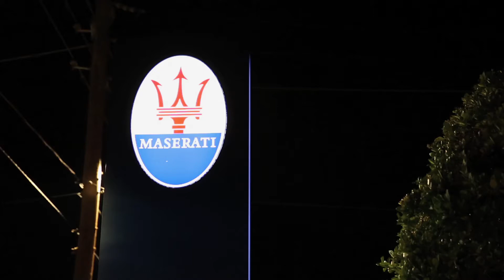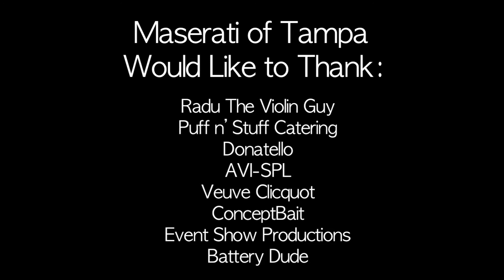Maserati of Tampa Grand Opening Event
The Maserati of Tampa Grand Opening Event at Reeves Import Motorcars